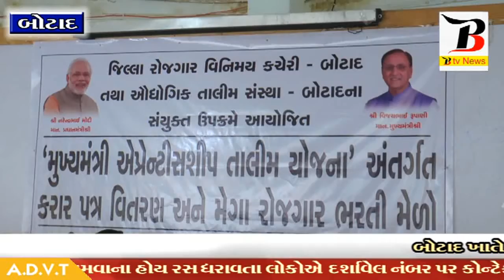BOTAD: કલેકટર દ્વારા નોકરી માટેના પત્ર એનાયત કરવામાં આવ્યા .